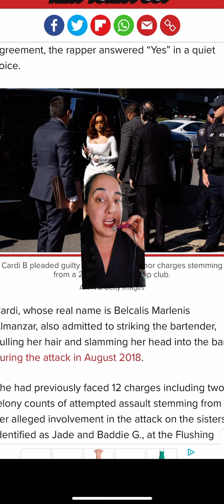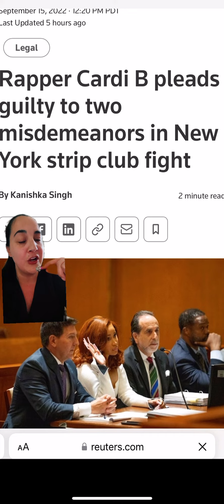Mercury Retrograde is coming for Cardi B